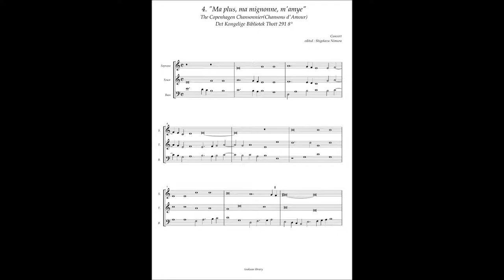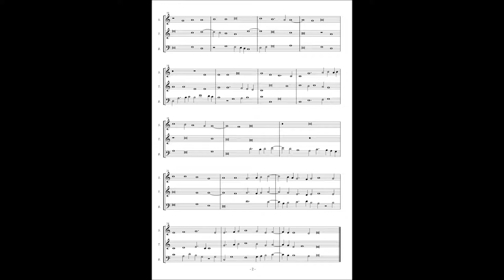Chansons d'amour No.4 Convert, "Ma plus, ma mignonne, m'amye"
Convert(ca.15c.)